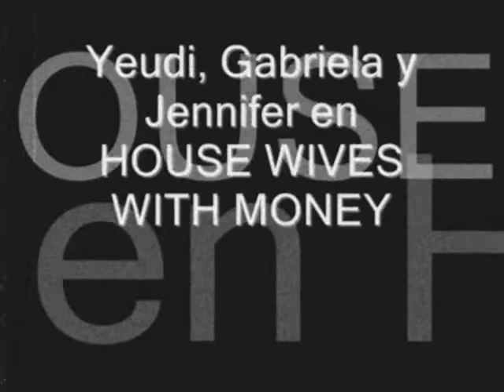INA SURVIVOR: Novela en Wives with money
Yeudi Gabriela y Jennifer made a crazy shopping.